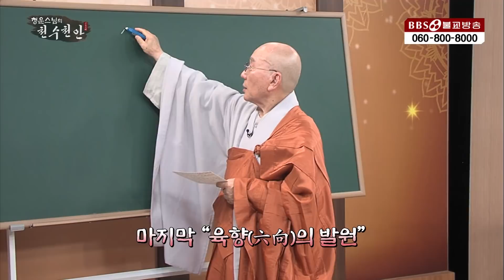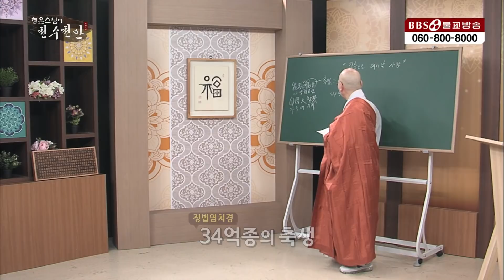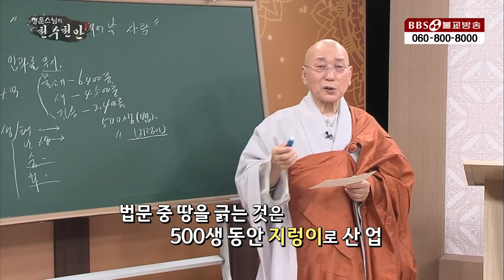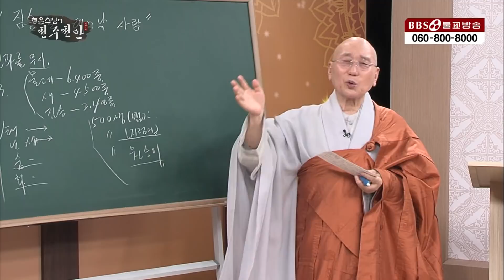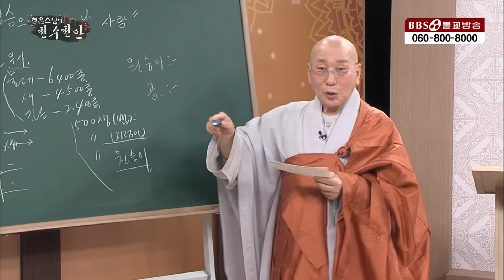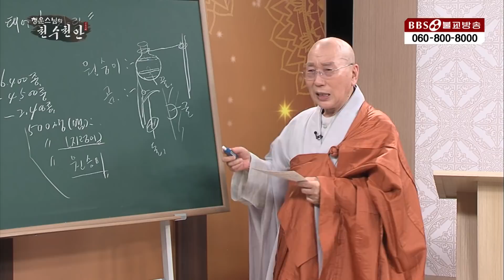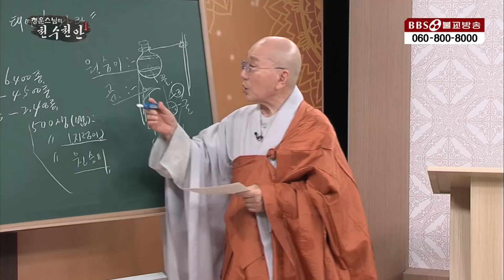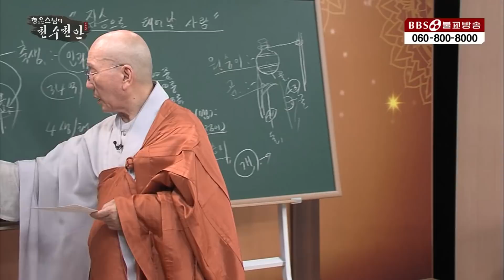청운스님|70.진료실에서 만난 붓다